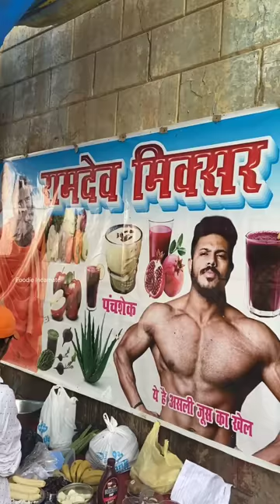EXTREME Punch Shake of Firozabad😱😱 पीने वाले को 500Rs/- का ईनाम😳😳 Indian Street Food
Punch Shake Firozabad. Gym shake Firozabad. Firozabad street food. Firozabad famous food. Firozabad street food. Uttar pradesh food. Milkshake making.